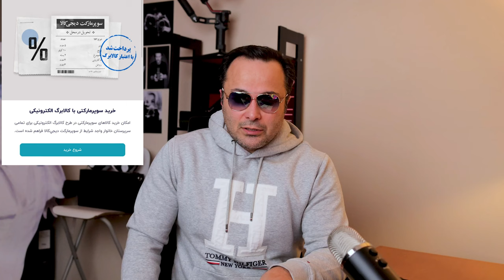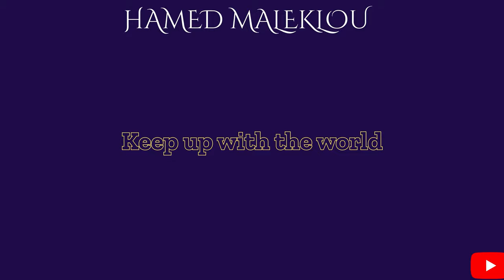چرا صفحه خامنه ای در اینستاگرام بسته شد؟